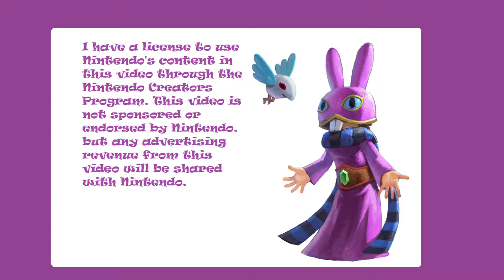Feel Fuzzy, Get Clingy